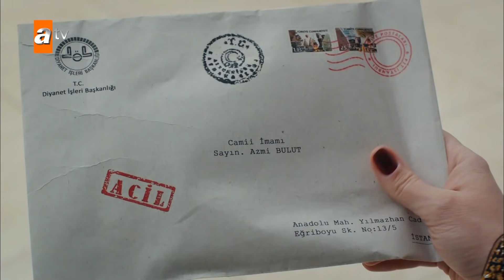السحلية | الحلقة 79 | مترجم | atv عربي | Kertenkele